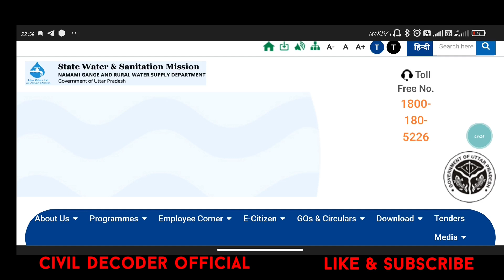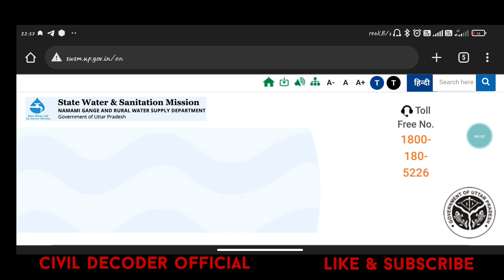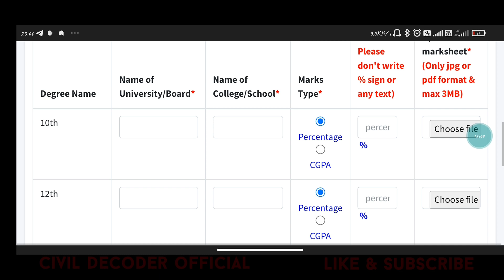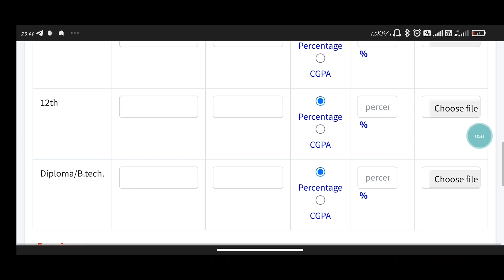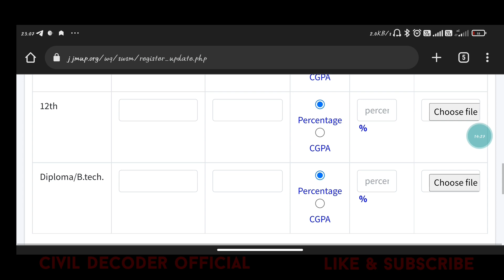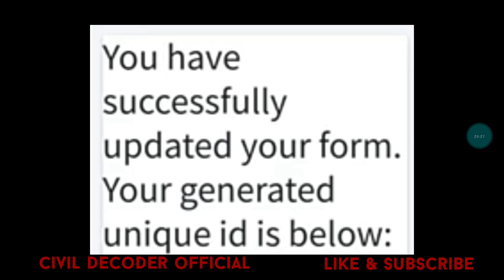नमामि गंगे जूनियर इंजीनियर भर्ती-2022।REGISTRATION AND PASSWORD मैसेज UPDATES।।यूनिक आईडी कैसे बनाये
NAMAMI GANGE JE VACANCY NEW UPDATES
नमामि गंगे कार्यक्रम जूनियर इंजीनियर भर्ती LATEST NEWS UPDATES
नमामि गंगे JE मे registration no Aur password ka msj kab tak ayega aur Kitne din ka time milega documents upload karne ka, kab hogi joining
नमामि गंगे कार्यक्रम में जूनियर इंजीनियर भर्ती मे डॉक्यूमेंट कैसे upload करे और यूनिक आईडी बनाने मे क्या क्या लगेगा, क्या भरना है फॉर्म मे ।।

more videos dekhe ke liye channel visit kare-@CIVILDECODEROFFICIAL